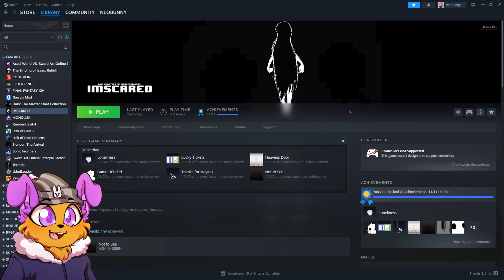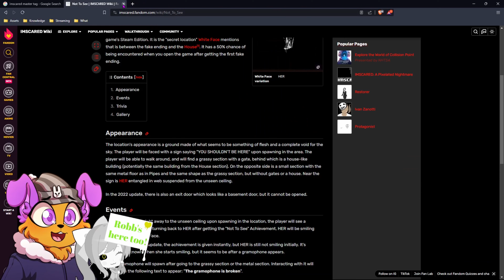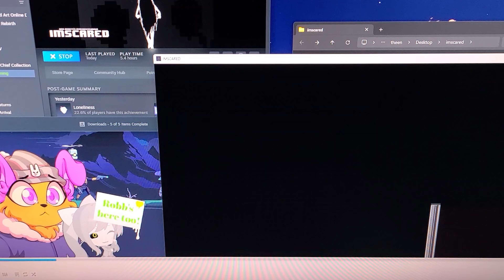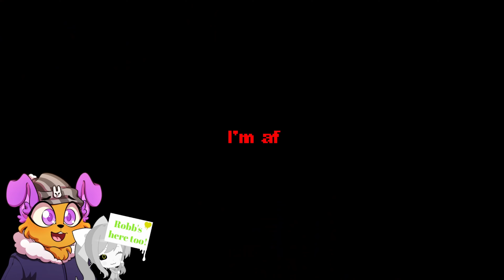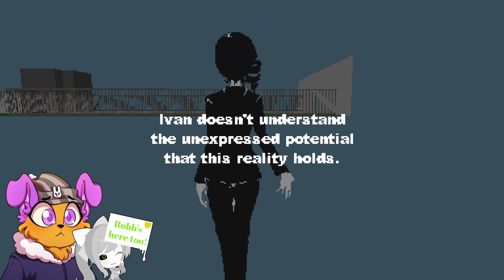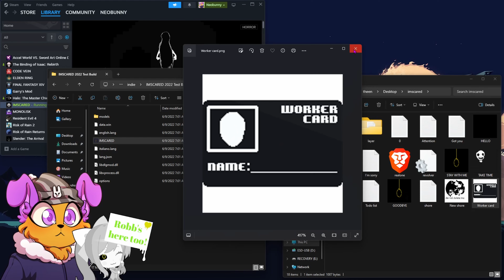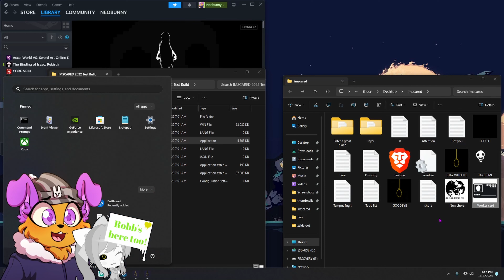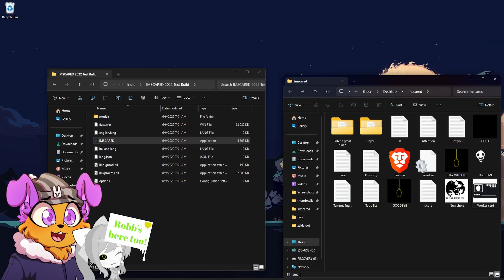ImScared's Secret Character: The Restorer!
Socials